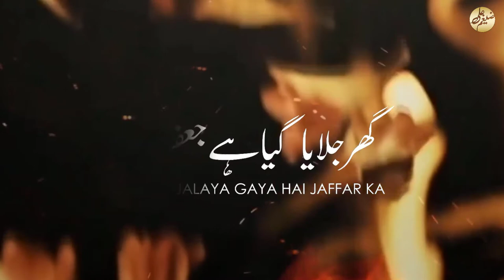Ghar Jalaya Gaya Hai Jaffar (a.s) Ka - ZAGHEM ALI - 15th Shawwal New Noha 2022/1443 -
►Mola Hassan New Manqaat
►15 Ramzan New Manqabat
►Imam Hassan Qasida
►ZAghem Ali New Manqabat
►Zaghem AliGhar Jalaya Gaya Hai Jaffar (a.s) Ka - ZAGHEM ALI - 15th Shawwal New Noha 2022/1443 -
Reciter: Zaghem Ali
Original Reciter: Safdar Kaleem
Poet: Akhtar Kaleem
Camera Work: Laraib Hussain
D.O.P: Sajid Ali
Edit: Zaghem Ali
Label: Zaghem Ali_Official
LYRICS
Ghar jalaya gaya hai Jafer a.s ka
Jaise Zahra s.a ka Dar jalaya tha

1) Yaad aaney lagi shab e ashur
Phir Madina bana hai Karbobala

2) Ghar mein Saidaniyan s.a bhi theen maujood
Phir wo manzar tha shaam e ghurbat ka

3) Kyun Ghareeboun ka ghar jalatey ho
Kya musalmaa'n nahi hai Khauf e Khuda s.w.t

4) Dushmani kya hai Aal e Ahmed a.s se
Phir Muhammad s.a.w ko kyun rulaya gaya

5) Youn giraftar kaun karta hai
Kyun musalley se hai ghaseeta gaya

6) Haye Maula Imam e Sadiq a.s ko
Zehr dekar Shaheed kar dala

7) Ye yateemi ki shab hai Kazim a.s ki
Phir se Zahra s.a hein aaj mehv e buka

8) Qabr mismaar misl e Zahra s.a hai
Aur roney pe bhi hai pehra laga

9) Kaise Akhtar bayaa'n ho wo manzar
Ibn e Baqir a.s ka jab janaza uthha

►Imam Jaffar Noha
►15 Shawwal Noha
►Zaghem Ali Noha
►Zghem Ali New Noha
►Zaghem Ali